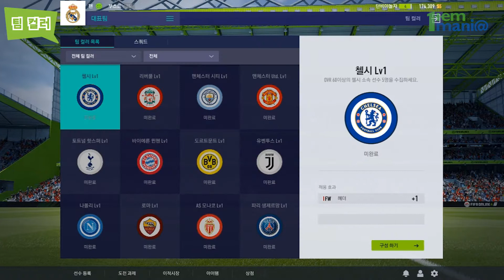온라인 축구게임 피파 온라인4 에서 느끼는 2018 러시아 월드컵 뜨거운 열기!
2018 러시아 월드컵 개막을 앞두고

넥슨의 온라인 축구게임 피파 온라인4를 통해

월드컵 열기를 느끼려는 유저들이 늘어나고 있는데요

아이템매니아에서도 2018 러시아월드컵을 맞아

'[게임을 말하다] - 피파 온라인4'를 소개하는 콘텐츠를

준비했다고 합니다!

지난 5월 17일 출시된 피파 온라인4는 PC 환경에 최적화된  엔진을

장착해 그래픽을 향상시키고 사실감 높은 플레이 체감으로

전략적인 플레이를 즐길 수 있어 전작 '피파 온라인3’과는

또 다른 경험을 제공한다고 하는데요!

기존 콘텐츠 개선과 함께 새로운 콘텐츠도 제공된다고 하니

이번 여름은 넥슨 온라인 축구게임 피파 온라인4와 함께하시고

매니아 페북에서 진행하는 다양한 이 벤트와 콘텐츠도 즐겨보세요^^